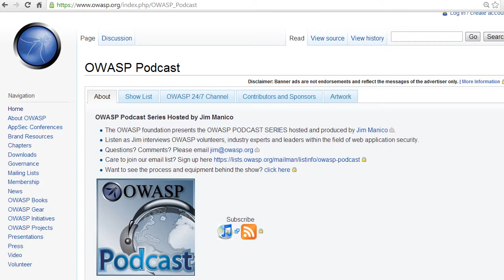OWASP Podcast - Mark Miller and Jim Manico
Mark and Jim talk about the OWASP Podcast Project